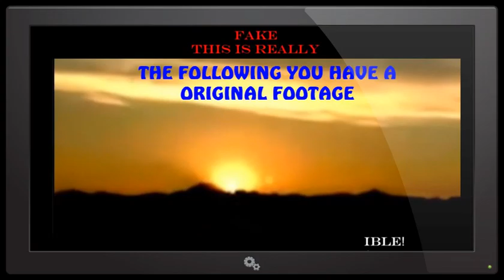MY FRIENDS THIS IS NOT FAKE! NIBIRU becomes visible from Earth!2016-03-29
MY FRIENDS THIS IS NOT FAKE
This is really!FANTASTIC SCENE !!NIBIRU VISIBLE! never before  footage!!!